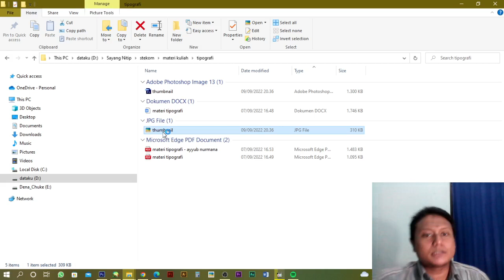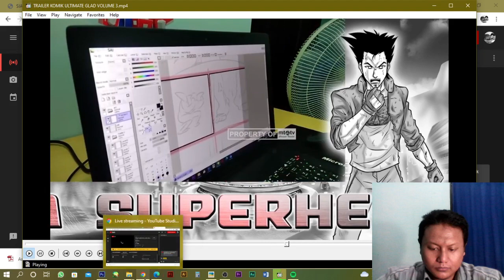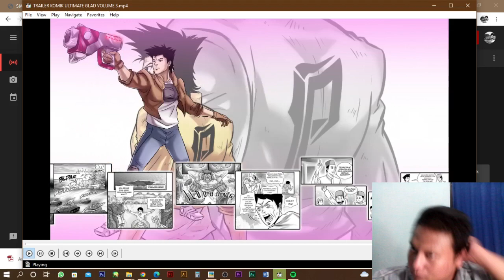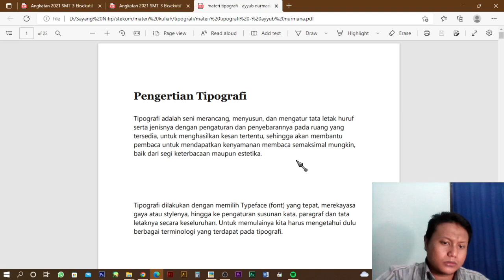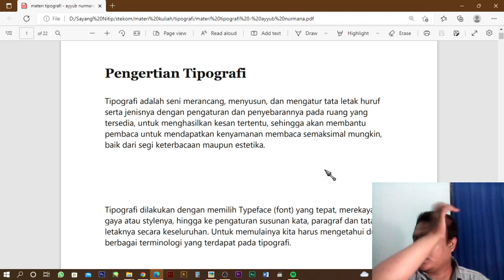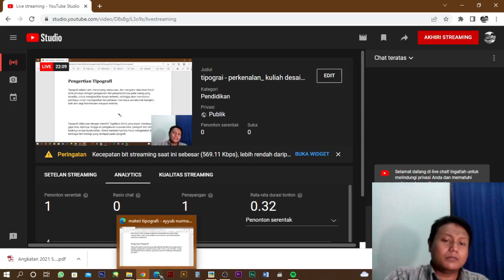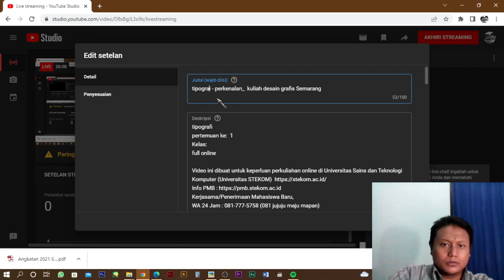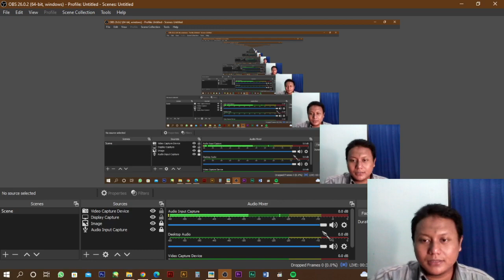apa itu tipografi? - ilmu lengkap tipografi part 1 dari 14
part 2:
part3:
part4:
part5:
part6:
part7 dan 8:
part9:
part 10:
part 11:
part 12:
part 13:
part 14:
part 15:

endorse dan jasa kontak email ke:
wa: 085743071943